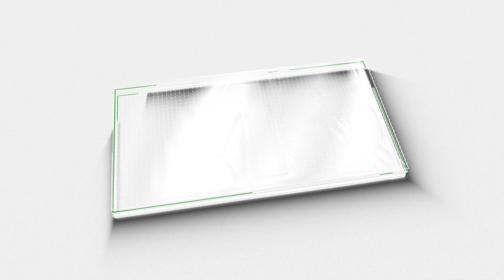എല്ലാവരും ഒരേ സ്വരത്തിൽ പറയുന്നു സിപിഎമ്മിന് പിഴച്ചത് ഇവിടെ|LDF|UDF|NDA|BJP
എല്ലാവരും ഒരേ സ്വരത്തിൽ പറയുന്നു
സിപിഎമ്മിന് പിഴച്ചത് ഇവിടെ|LDF|UDF|NDA|BJP|
CPM leader lashed out at LDF candidate who lost in CPM